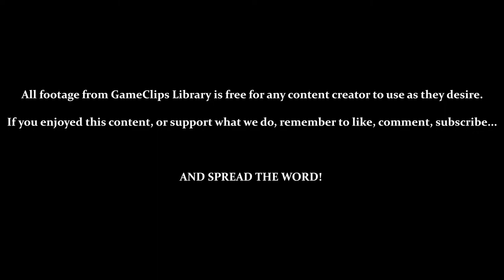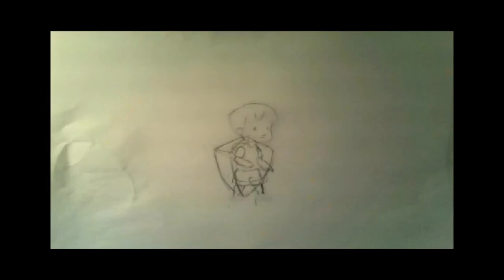A Boy and His Blob (Wii) - Level & Bonus 1–9 — GameClips Library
This Clip's Contents:
- Using Yellow Jellybeans (Anvil)
- New Enemy: Wandering Giants
- Bonus 1 - 9
- Reward 1 - 6 (Boy Mo-Cap Video)

Miscellaneous Content:
- Blob Can Fall Off Ledges When Transforming
- Other Jellybeans Used: Trampoline